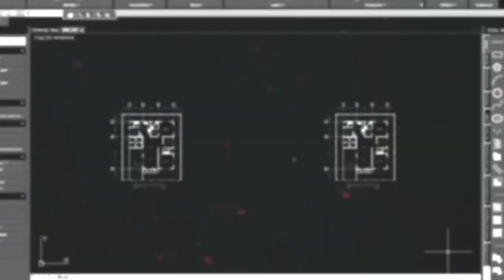Drawing No.202: Drawing Gremlins Gizmo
This video is a tutorial on how to draw a friendly mogwai name GIZMO from the movie Gremlins using a white charcoal pencil on black paper.